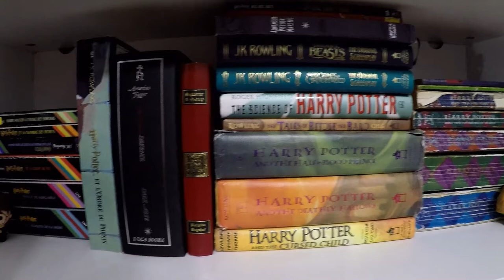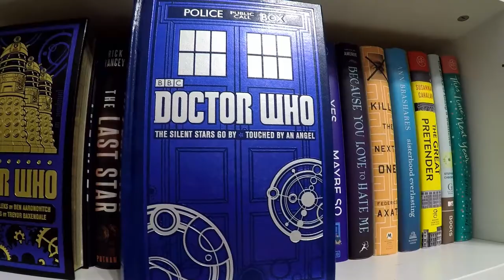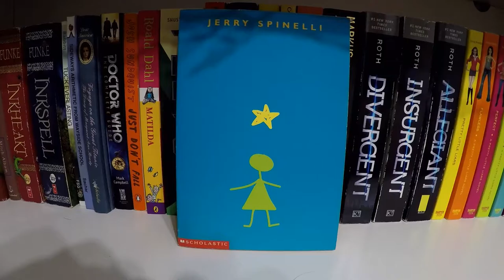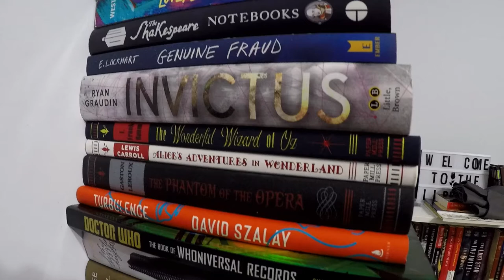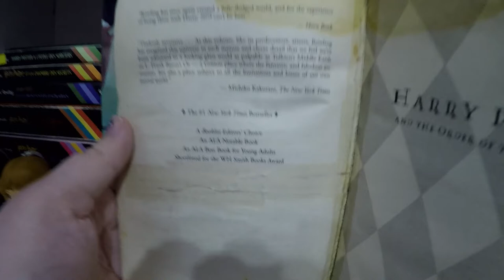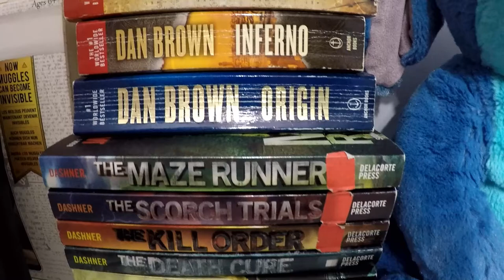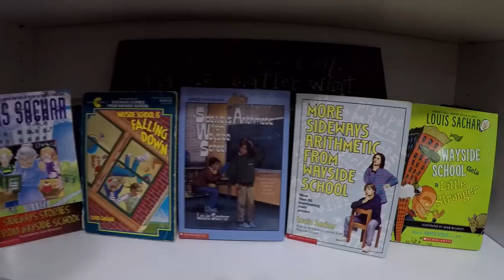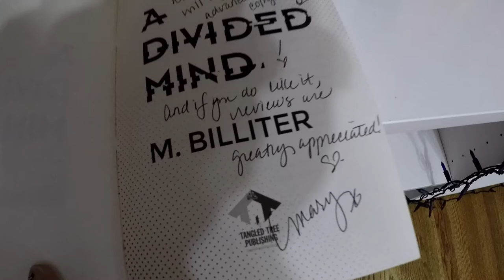BookTube Newbie and Bookshelf Tag! | BIBLIOGRAMY INTRODUCTION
In order to formally introduce myself, I combined the BookTube Newbie Tag and Bookshelf Tag

+ TAG QUESTIONS +

BookTube Newbie:
1.  Why did you start this channel?
2. What are some fun and unique things you can bring to BookTube?
3. What are you most excited for about this new channel?
4. Why do you love reading?
5. What book or series got you into reading?
6. What questions would you ask your favorite BookTubers?
7. What challenges do you think starting a BookTube channel will be the hardest to overcome?

Bookshelf Tag:
1. Describe your bookshelf and where you got it from.
2. How do you organize your books?
3. What’s the longest book on your shelf?
4. What’s the shortest book on your shelf?
5. Is there a book you received as a birthday gift?
6. Is there a book from a friend on your shelf?
7. The most expensive book on your shelf?
8. The last book you read on your shelf?
9. Do you have a complete series?
10. What’s the newest addition to your shelf?
11. The oldest book on your shelf?
12. What’s a book you’d hate to let out of your sight?
13. Most beat up book?
14. Most pristine book?
15. A book that doesn’t belong to you?
16. A book that is your favourite colour?
17. A book that’s been on your shelf the longest and you still haven’t read it?
18. Of all the books on your shelf, which was the first you read?
19. Any signed books?

+ MUSIC +
"Feelin' Good" | Purple Planet Music
"Lofi La Mer" | Dyalla
"Summertime" | Nicholas Heidlas

+ ADDITIONAL INFO +
Bookshelves | Ikea Billy Bookcases in White - 3 Shelf